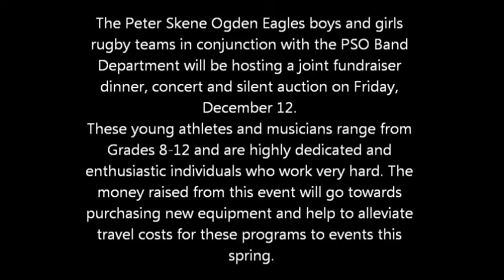PSO RUGBY & BAND NIGHT OUT FUNDRAISER 2014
Too Funny:) The girls left their excitement until the end;)

The Peter Skene Ogden Eagles boys and girls rugby teams in conjunction with the PSO Band Department will be hosting a joint fundraiser dinner, concert and silent auction on Friday, December 12.
These young athletes and musicians range from Grades 8-12 and are highly dedicated and enthusiastic individuals who work very hard. The money raised from this event will go towards purchasing new equipment and help to alleviate travel costs for these programs to events this spring.
The doors will open at 5 p.m. at PSO gym for drinks, socializing and bidding on silent auction items. At 6 p.m. dinner featuring spaghetti with meatballs, Caesar salad, garlic bread and dessert will be served accompanied by a 30 minute musical performance by the PSO band.
 Tickets to the event are $20 each and those individuals/businesses hoping to sponsor these programs can do so by purchasing one of three sponsorship levels. We would gladly accept donated items to be used for our silent auction as well.
Bronze Sponsor - $75 – Includes two dinner tickets and name in the newspaper.
Silver Sponsor $125 – Includes four dinner tickets and name in the newspaper and on a rugby banner which will be hung during all future boys and girls rugby games.
Gold Sponsor - $250 – Includes six dinner tickets, name in the newspaper, on the banner and embroidered on the back of both a boys and girls rugby jersey.
*please make cheques payable to Peter Skene Ogden School

Tickets will go on sale Tuesday, November 18 and will be available from the rugby and band students and Mr. Glanville or Mr. Drouillard in the P.E. department.